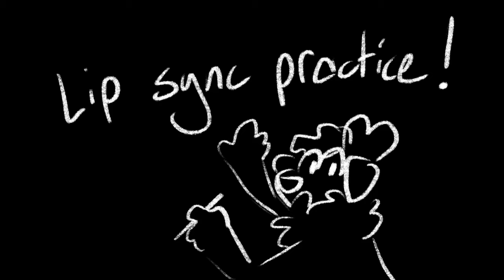But she doesn’t have legs - Lip Sync Animation Practice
I didn’t plan to become interested in hlvrai but I do not determine the whims of the universe

Audio:
Half Life VR but the AI is Self-Aware

Characters:
Paradox
Allison